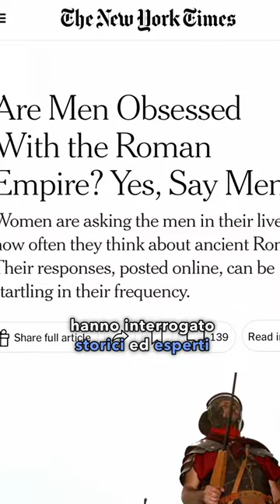Quanto spesso pensi all'Impero romano?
Di cosa si tratta? Ce ne parla la nostra Micaela Foti!